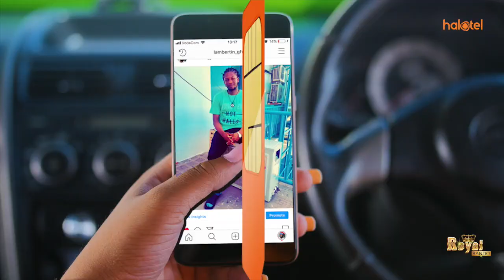PACHA WA KAGERA WALIOUNGANA, KUREJEA NCHINI MEI 2019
Pacha waliokuwa wameungana, Marines na Anisia Benatus wanatarajiwa kurejea nchini kuanzia miezi miwili ijayo baada ya operesheni yao kufanikiwa huko nchini Saud Arabia.
Watoto hao waliozaliwa Januari 29, 2018 wilayani Missenyi mkoani Kagera, walisafirishwa kwenda nchini humo Agosti 2018, baada ya balozi wa Saud Arabia kuwatembelea katika Hospitali ya Muhimbili walipokuwa wamelazwa.